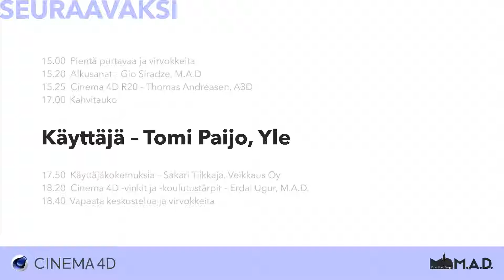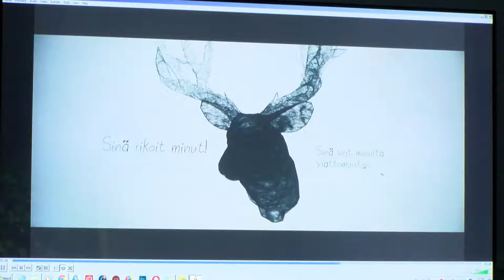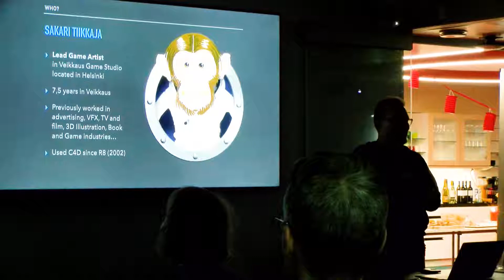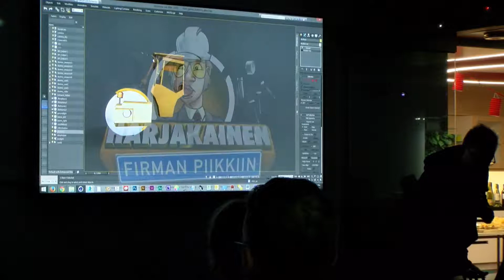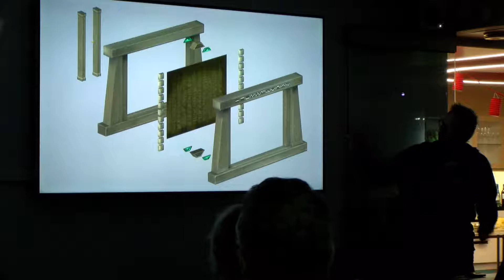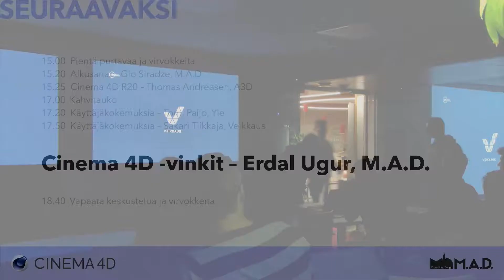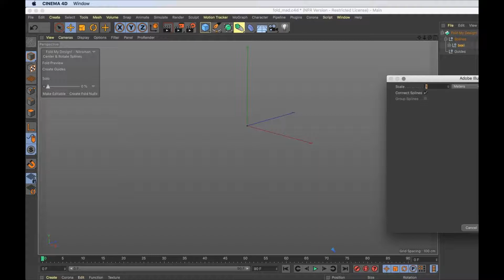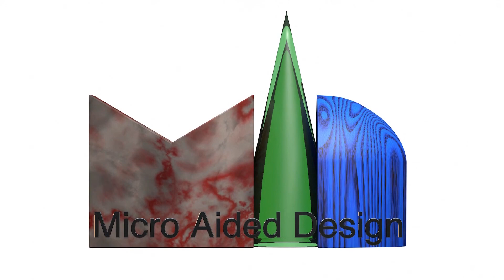Cinema 4D R20 -julkistus: Paijon ja Tiikkajan esitykset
Tomi Paijon ja Sakari Tiikkajan puheenvuorot 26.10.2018 Cinema 4D R20 -julkistuksessa.